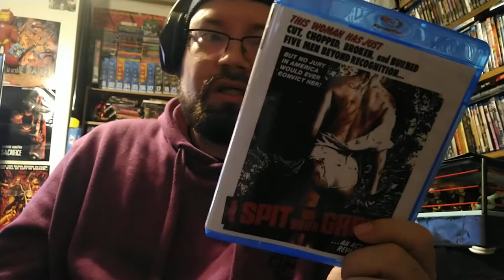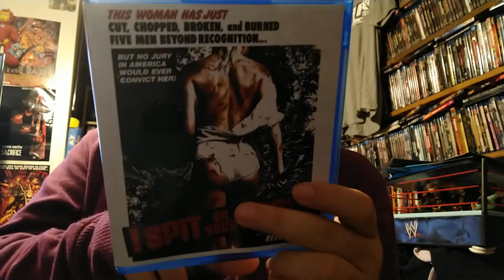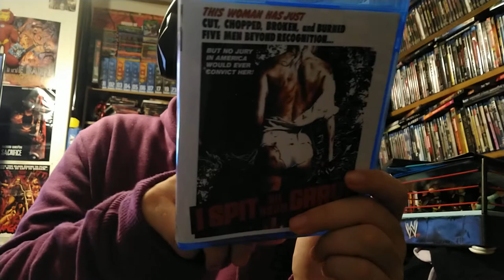I Spit on Your Grave (1978) Ronin Films Blu-ray Review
From Ronin Films

Camille Keaton (What Have You Done to Solange?, Tragic Ceremony) stars as Jennifer Hills, a young and beautiful career woman who rents a backwoods cabin to write her first novel. Attacked by a group of local lowlifes and left for dead, she devises a horrific plan to inflict revenge in some of the most unforgettable scenes ever shot on film.

In 1978, one film changed the face of cinema forever. Now, four decades later, the original and notorious I SPIT ON YOUR GRAVE (aka ‘Day of the Woman’) is back and still refusing to be buried! In this new special edition Blu-ray, you can re-experience the phenomenon that shocked and divided the world – and influenced an entire genre and generation of filmmakers – with a new 4K HD scan and restoration of director Meir Zarchi’s 35mm original camera negative and a newly restored original mono soundtrack. Also loaded with a new location featurette hosted by writer Michael Gingold, an audio commentary with writer / director Meir Zarchi and more, this blu-ray is a must own for cinephiles around the world.

Bonus Materials

- New 4K HD scan & restoration of director Meir Zarchi’s 35mm original camera negative!
- Newly Restored DTS-HD Master Audio Mono and DTS-HD 5.1 Audio options
- English Subtitles for the Deaf & Hard of Hearing
- NEW Jennifer’s Journey – the locations of I Spit on Your Grave featurette hosted by writer Michael Gingold
- Audio Commentary with writer / director Meir Zarchi
- Audio Commentary with Film Critic Joe Bob Briggs
- The Value of Vengeance – Meir Zarchi Remembers I Spit on Your Grave
- Alternate Day of the Woman Opening Title
- Theatrical Trailers, TV & Radio Spots, and Stills Gallery
- NEW Slideshow with Rare & Behind-the-Scenes Photos from the Set
- Reversible Cover